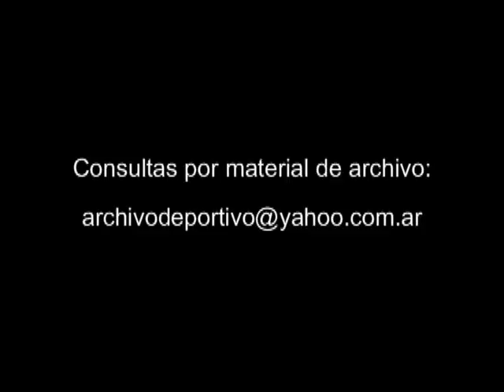DiFilm - Raul Alfonsin almuerza con Mirtha Legrand 2003 Parte 5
Código: V-02449